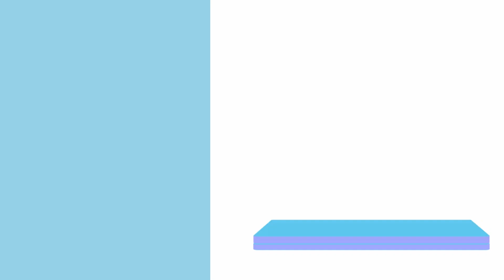CSS কি ? HTML and CSS কিভাবে কাজ করে ? ফুল স্ট্যাক ওয়েব ডেভেলপমেন্ট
ফুল স্ট্যাক ওয়েব ডেভেলপমেন্টের যে কোনো ল্যাঙ্গুয়েজই হোক না কেন, সেই ল্যাঙ্গুয়েজ চালানোর জন্যে দরকার একটি নির্দিষ্ট environment। এই environment কিভাবে বানানো যায় তা জানা যাবে আমাদের এই ফুল স্ট্যাক ক্যারিয়ার পাথে।
ফুলস্ট্যাক ক্যারিয়ার পাথে আপনাদের সাথে ইন্সট্রাকটর হিসেবে থাকছেন বুয়েটের কম্পিউটার সায়েন্স অ্যান্ড ইঞ্জিনিয়ারিং বিভাগের অভিজ্ঞ ও দক্ষ ৭ জন মেন্টর। এই ক্যারিয়ার পাথে আরও থাকছে-
✅ ৫০০ টির বেশি প্রি-রেকর্ডেড ভিডিও
✅ ১৫০ ঘন্টার প্রি-রেকর্ডেড কন্টেন্ট
✅ ১০০ টি লাইভ সেশন
✅ লাইভ মেন্টর সাপোর্ট
✅ ডিসকাশন ফোরাম
✅ এসাইনমেন্ট এবং পার্সোনাল কোড রিভিউ
✅ ৩৫+ প্রজেক্টস ও এসাইনমেন্ট
✅ কোর্স কমপ্লিশন সার্টিফিকেট
✅ প্রাইভেট সাপোর্ট গ্ৰুপ
✅ মক ইন্টারভিউ, জব ফেয়ার
✅ ডেইলি সাপোর্ট সেশন
✅ লাইফটাইম এক্সেস।
ওয়েব ডেভেলপার হওয়ার আপনার এই স্বপ্নকে বাস্তবে রূপ নিতে আজই জয়েন করুন আমাদের ফুল স্ট্যাক ওয়েব ডেভেলপমেন্ট ক্যারিয়ার পাথে।
মাত্র ৫০০০ টাকায় আজই রেজিস্ট্রেশন করুন আমাদের ফুল স্ট্যাক ক্যারিয়ার পাথে আর এগিয়ে যান একজন সফল ওয়েব ডেভেলপার হবার লক্ষ্যে!